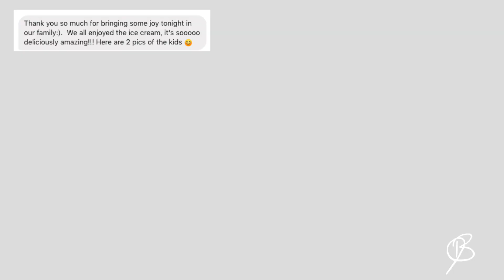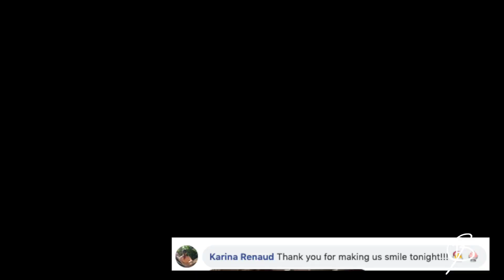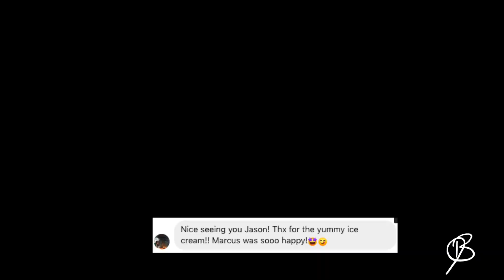Candy Cane Calling #4 (2019)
I'm Jason Bolanis. Film maker. Husband. Father of 4. Looking back on all the things I've done and all the things I want to do before I turn 40!